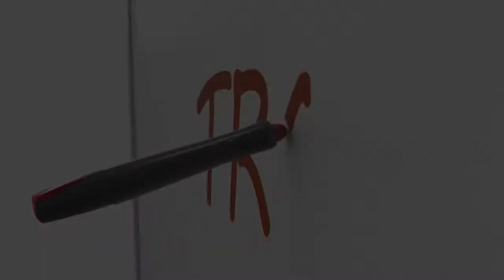Pica Visor Short Promo Video